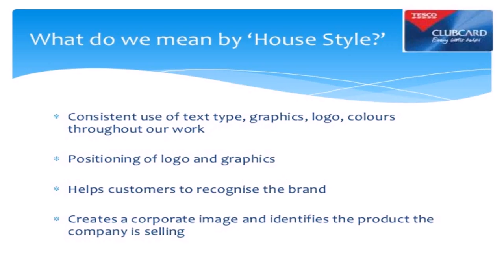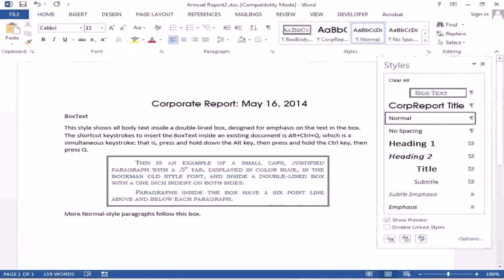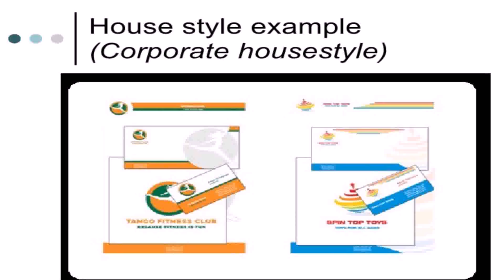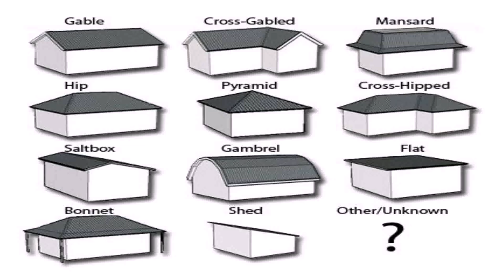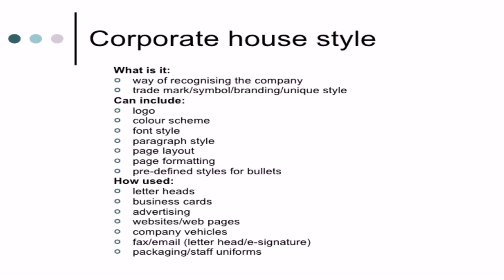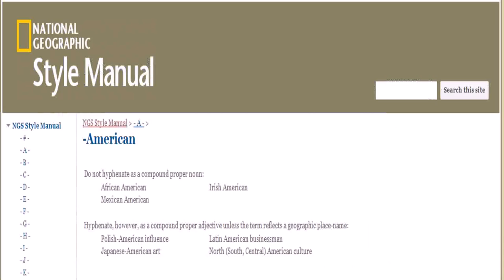House Styles Examples (see description) (see description)